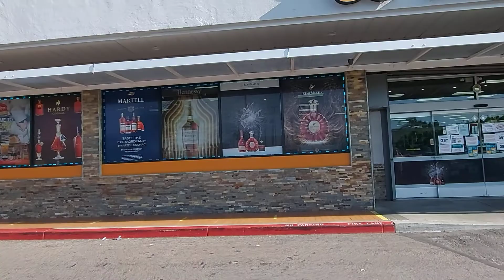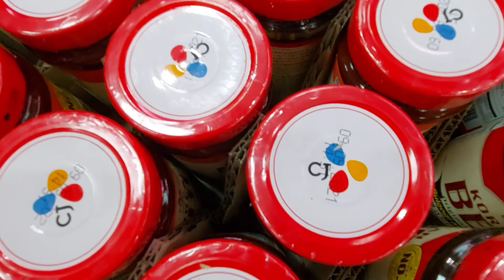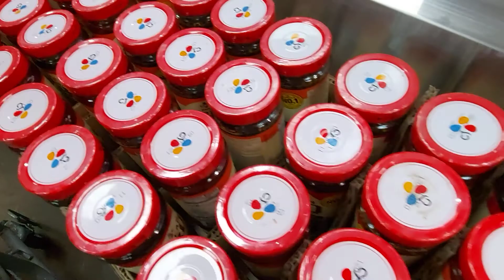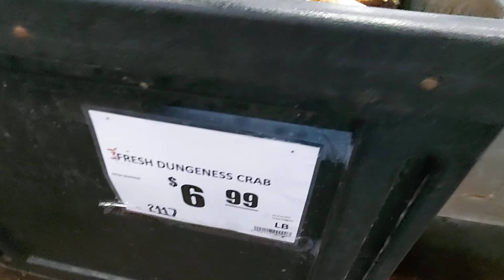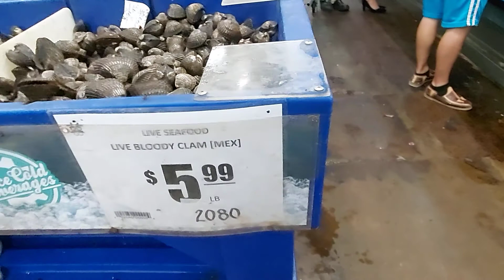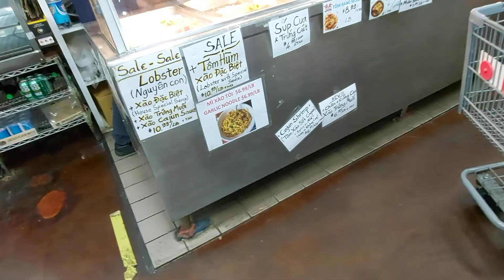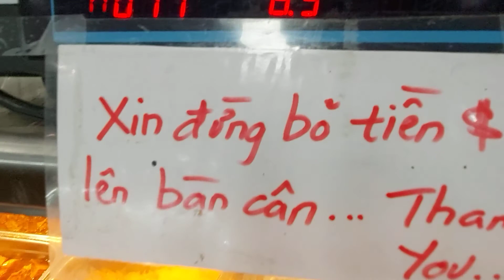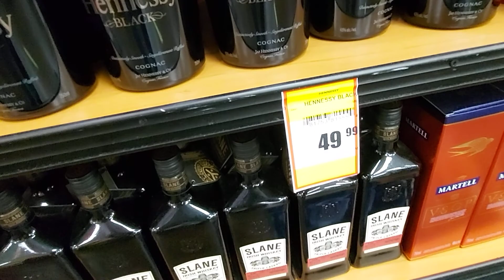29. ĐI CHỢ SONG HỶ CÓ ĐỒ TƯƠI ỐC GHẸ SÒ HUYẾT SÒ LÔNG TÙM LUM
Mình là Thúy Bình , mới đến định cư tại Westminter, mong mọi người ủng hộ kênh mình nhé. Trân trọng